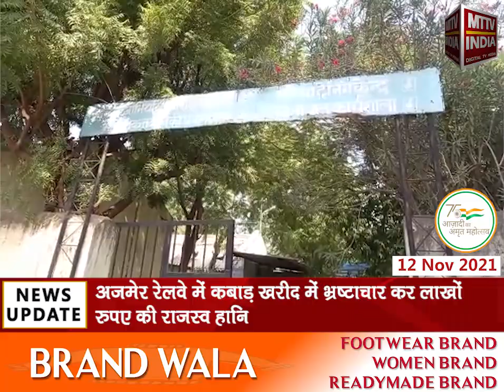Ajmer | अजमेर रेलवे में कबाड़ ख़रीद में भ्रष्टाचार कर लाखों रुपए की राजस्व हानि | MTTV INDIA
अजमेर रेलवे में कबाड़ ख़रीद में भ्रष्टाचार कर लाखों रुपए की राजस्व हानि
इंडिया मोटर सर्किल स्थित अभियांत्रिकी और यातायात प्रशिक्षण संस्थान से रेलवे का कबाड़ बिना नीलामी ट्रक में लोड हुआ
दिल्ली निवासी रियाजुद्दीन कबाड़ी ने रेल अधिकारी से मिलीभगत कर कबाड़ किया पार
कबाड़ को कबाड़ी ने बिना नीलामी और बिना पर्ची के ट्रक में किया लोड